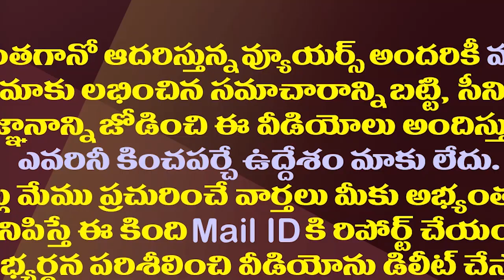అచ్చెన్నవీడియోకు టీడీపీ కౌంటర్ వీడియో అట్టర్ ప్లాప్| TDP Counter Fails To YCP Over Atchannaidu Video